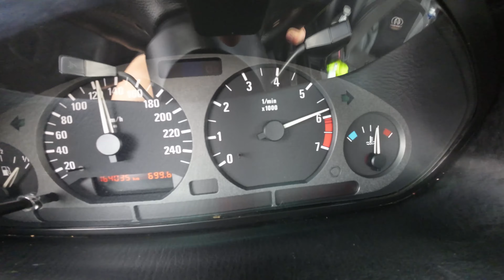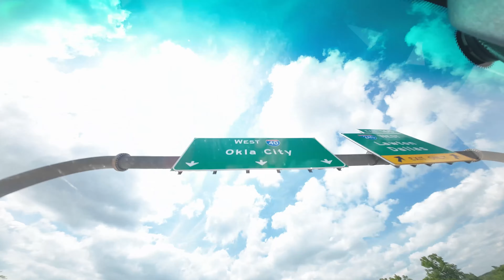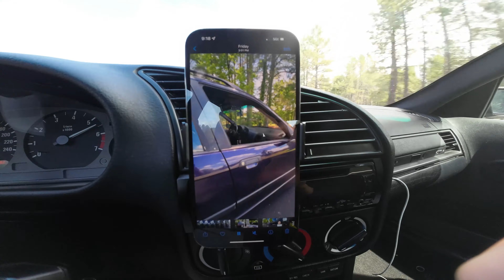Drove my new e36 touring from coast to coast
Purchased this 97 e36 320i touring in techno violet on @Cars & Bids

I've done a road trip once in August 2017, when I purchased my Melbourne Red e90 m3 from a Volvo dealership in Omaha, Nebraska. I was a little more prepared this time regarding my route home.
Filmed on DJI Action 2 in 4K at various frame rates.
Intro filmed on Sony A7rii with G Master1635mm
0:00 "Dougs Take" ( Credit: @DougDeMuro )

0:41 Thursday, June 2, 2022 - Leaving LA

0:51 Three Hour Layover in Las Vegas

1:17 Landed in ATL Friday, June 3, 2022 - lost in airport + uber

1:38 Didn't record picking up the car but that's okay because there was vapors in the tank so I was able to record then.

1:55 Alabama (walk around featuring a coolant hose mishap & photoshoot)

2:59 Facetime @noahdoescars

3:19 Mississippi (Headliner exponentially getting worse at this time as I drive with windows open). Passenger corner light glass breaks while driving

3:34 I've exited because I was getting drowsy so I got some coffee & Gorilla tape (didn't work) followed by a little exploration. Only in Mississippi would locals assume I'm recording a big snake rather than my car LOL

4:15 Pulled over in Mississippi (no plates) "Are you done?"  "Done what" "Recording" "Yea am I Good?" LOL

4:24 Walmart - Walmart is a must on cross country trips. Purchased some essentials including a lint roller to remedy headliner foam consistently  being deposited on me, my phone, dash windshield etc. Oh and quick detail stuff (duh)

6:44 Arkansas - Crossing the Mississippi river

7:20 Pulled over in Arkansas (I understood the assignment this time)

9:50 Saturday, June 4th, 2022 - Ozarks

12:12 Confronting the headliner face to face

14:22 Oklahoma

14:30 It occurred to me that I should check the oil (Been redlining at a top speed of 80mph for a day in a half. Was lower than the line lol)

18:38 Texas

19:13 Grabbed food in Amarillo & sun set as I crossed into New Mexico. Very Dark, nothing to film. I should have booked a room in Albuquerque but kept pushing until I regret it... Luckily found a garbage place and slept for 4 hours no shower or anything. (I also forgot to charge my portable charger so my DJI Battery was being rationed and eventually died somewhere in AZ)

19:16 Sunday, June 5, 2022 - McDonalds drive threw somewhere in New Mexico

19:35 Arizona

21:59 DJI Battery dies / iPhone clip of me entering Cali.

Not in video: two nearly flat front tires in Barstow, Passenger side bent. Powdercoated all 4 rims since..

22:03 Los Angeles